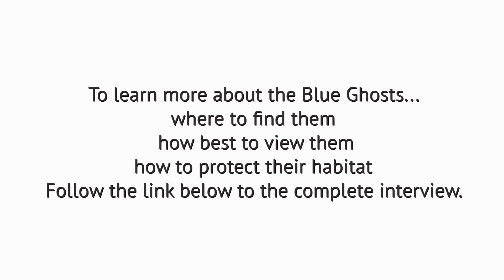Blue Ghost Fireflies - What are they?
For just a few weeks a year, the enchanting blue ghost fireflies (Phausis reticulate) make their appearance in Transylvania County, NC. They are different from other fireflies since their light stays on constantly and they fly just above the forest floor. It’s a romantic story! According to our local expert, Brevard College Professor Dr. Jennifer Frick-Ruppert, “the males are small with black elytra and brownish wings, about 1/4-inch in length and delicate. Females are flightless and grub-like. These fireflies do not flash. Instead, the males glow constantly with a dim bluish white light, drifting silently just inches off the ground. With hundreds or thousands of these blue ghost fireflies meandering aglow over the dark forest floor, the ground itself seems eerily adrift.”